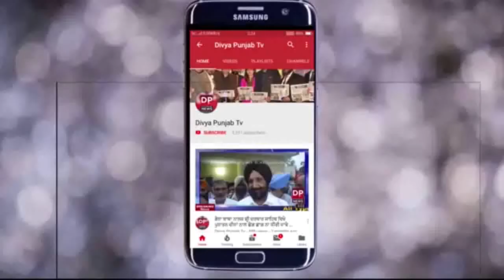ਕਲਾਨੌਰ ਵਿਖੇ 15 ਅਗਸਤ ਆਜ਼ਾਦੀ ਦਿਵਸ ਬੜੇ ਹੀ ਧੂਮਧਾਮ ਨਾਲ ਮਨਾਇਆ